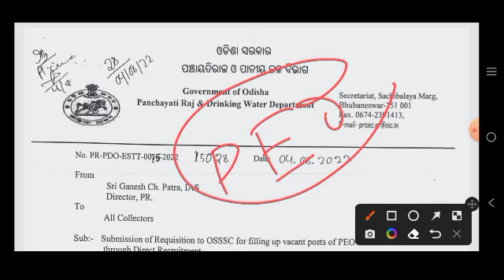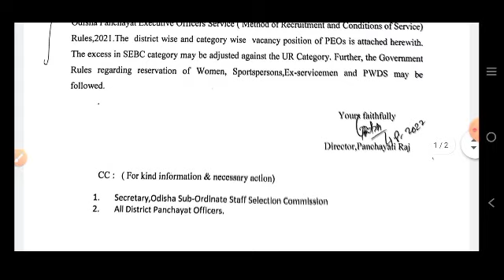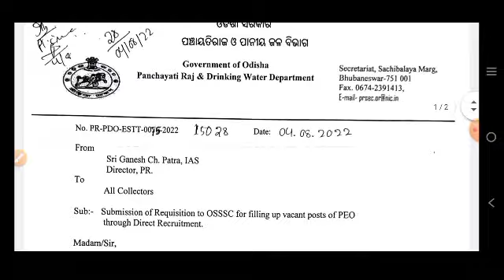osssc peo recruitment 2022 || total post 2318 ||osssc vlw peo recruitment 2022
osssc peo recruitment 2022 || total post 2318 ||
osssc vlw peo recruitment 2022

Our Socialsite:-